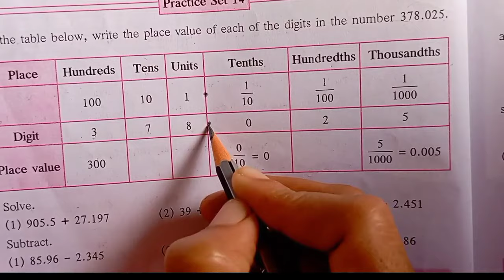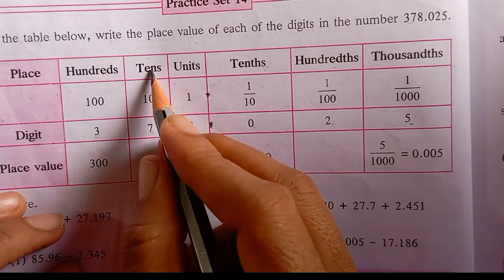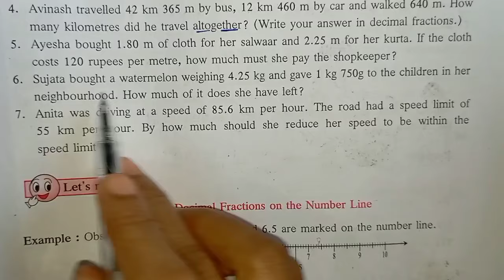Practice set 14 class 6th maths | Decimal fractions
Practice set 14 std 6 maths | Chapter 5 Decimal fractions | practice set 14 of 6th std | Maharashtra state board
 practice set 14 class 6 solutions practice set 14 std 6 practice set 14 class 6 full solved std 6 practice set 14
practice set 14 Decimal fractions class 6
practice set 14 6th
practice set 14 6th standard
Practice set 13 std 6 maths Maharashtra state board class6maths practiceset7 SSC Class 6 Maths Practice Set 14 Chapter 4 operations on fractions Class 6 Practice Set 14 Chapter 3 Integers Std 6th Maths Maharastra State Board 6th Mathematics, 6th Std Mathematics Chapter 3 Integers Practice Set 8 solved explained in hindi Class 6 Maharashtra Board,